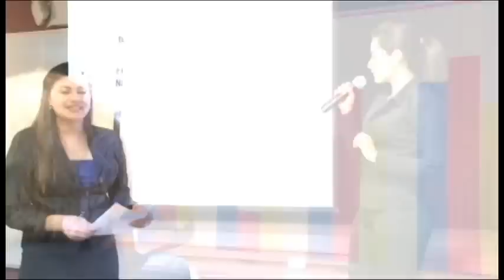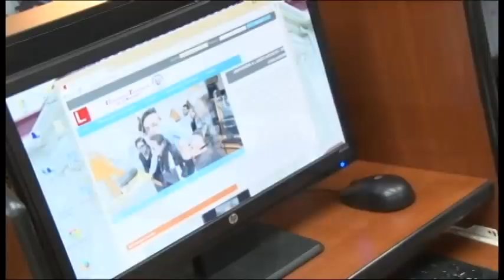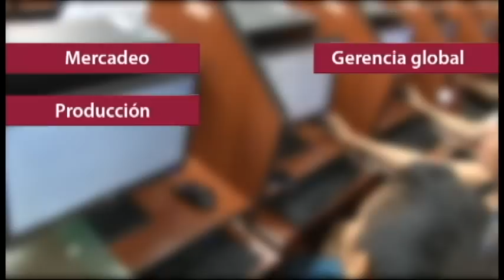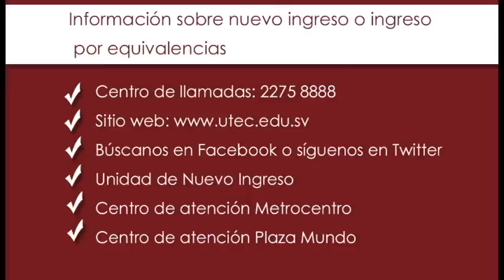Programa Impacto Positivo, Facultad de Ciencias Empresariales 01-2016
Conoce sobre la universidad que impacta en la sociedad y su Facultad de Ciencias Empresariales